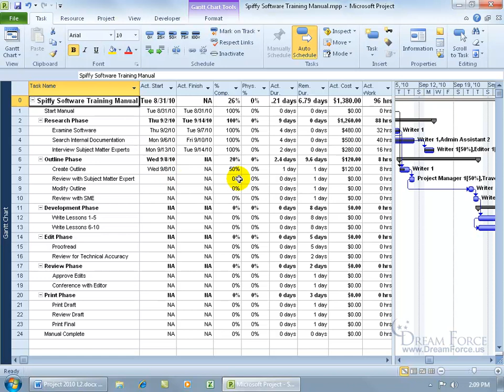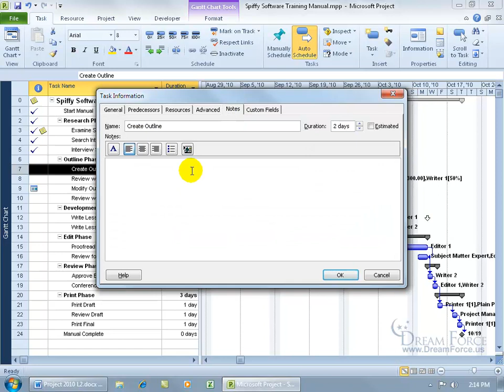Microsoft Project 2010: Split Task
Microsoft Project 2010 training video on how to Split a Task, like when you need to delay part of the Task because the Work Resource won't be available to finish up the Task until later.